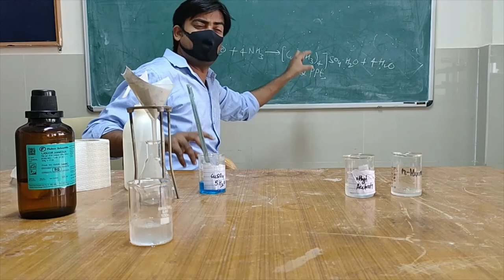TETRAAMMINECOPPER(II) SULFATE ([Cu(NH3)4]SO4.H2O) EXPERIMENT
Hi,
Myself Dr. Anuj Kumar (PDF-Beijing University of Chemical Technology, CHINA, PhD, MSc)

About this video:

This video will help to understand the TETRAAMMINECOPPER(II) SULFATE ([Cu(NH3)4]SO4.H2O) experiment